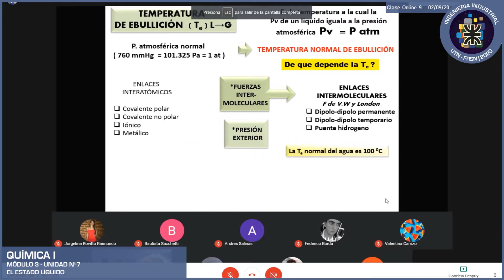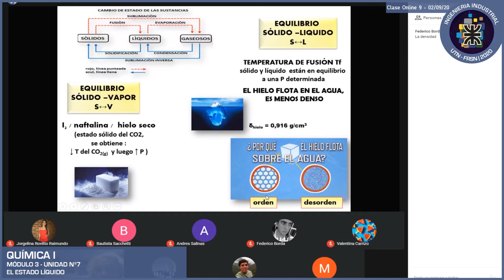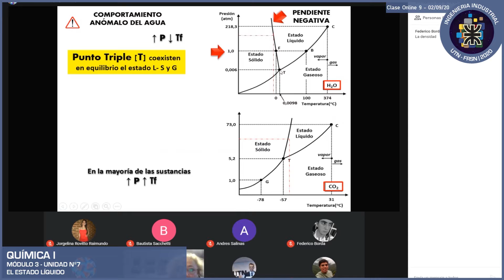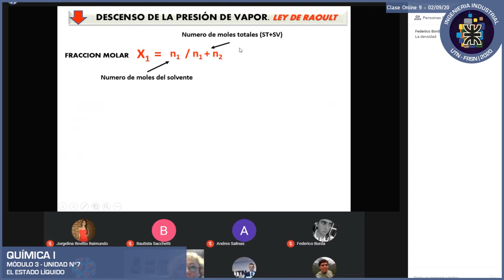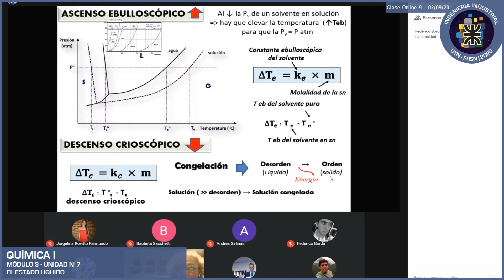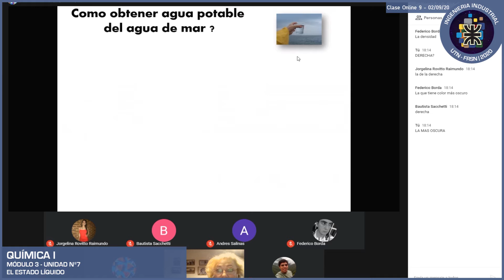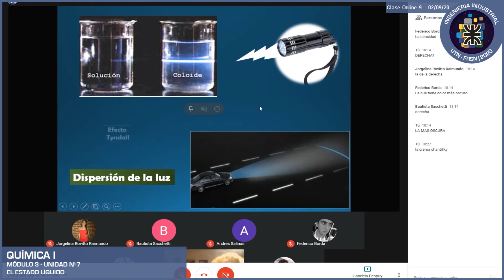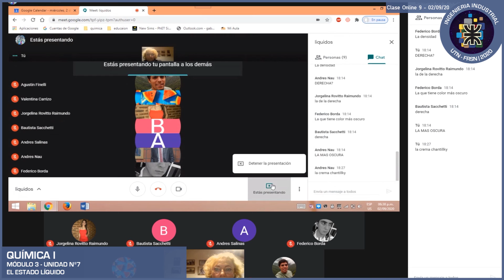QUIMICA GENERAL - Clase Nº9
QUÍMICA GENERAL
CLASE ONLINE Nº9
02/09/2020

MODULO Nº3 - UNIDAD Nº7
EL ESTADO LÍQUIDO

Prof. María Gabriela Despuy
Prof. Mariano Casella